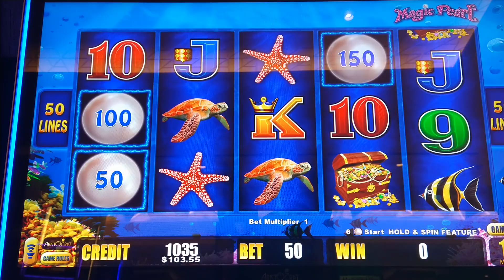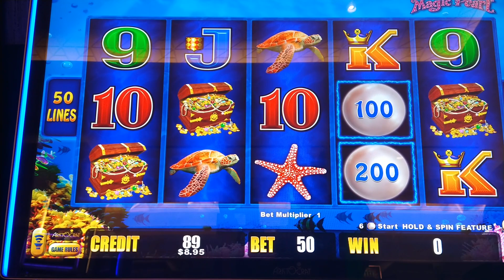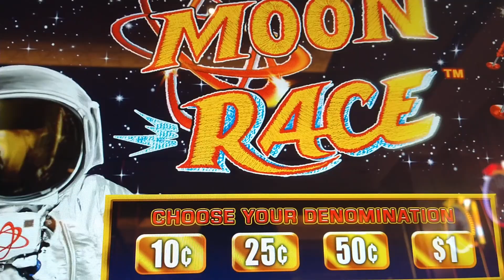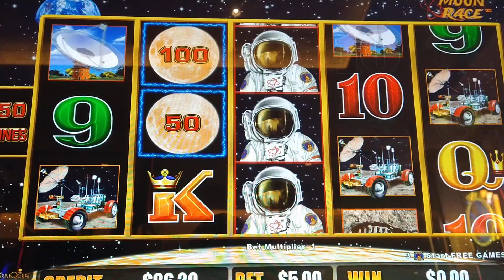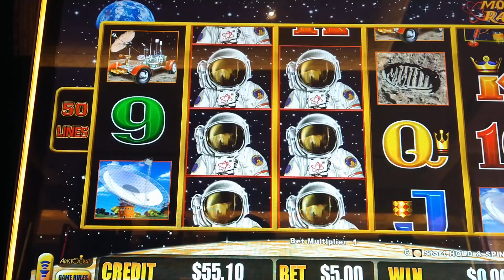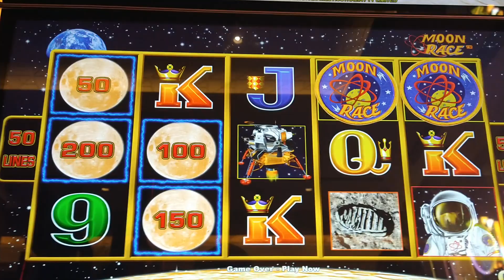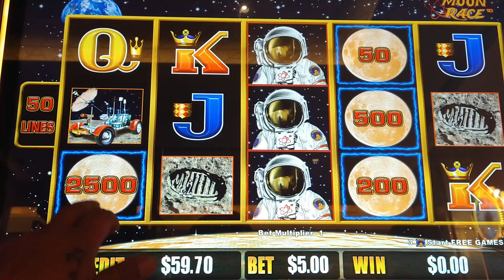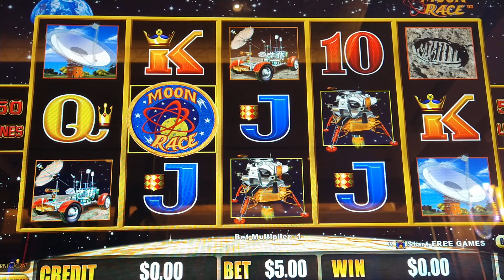jugando dólares se batalla en casino